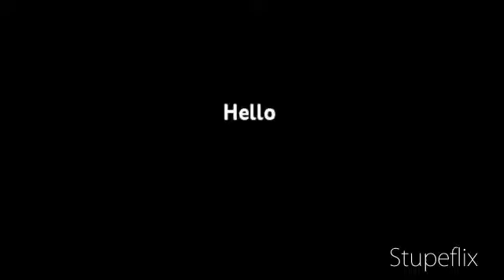Cheats For Skate 2